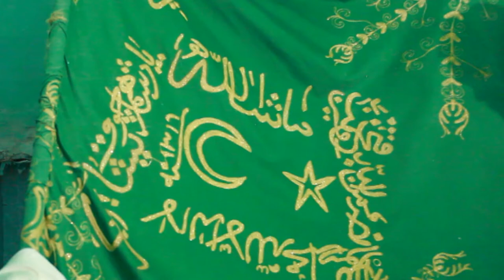Karaca Ahmet Sultan Türbesi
Bulunduğu Yer:
Sarayköy ilçesine bağlı Kumluca köyü içindedir.

Bina Yapısı:
Denizli'deki bir çok türbe ile aynı mimari özelliği sahiptir. Kubbeli, Selçuklu mimari tarzında, giriş, hol ve türbe kısmından oluşmaktadır. İki ışık pencereli ve tek giriş kapılıdır. Türbe içinde hayır işlerinin yapılmasına ait mutfak gereçleri hol kısmında demirbaş olarak bulundurulmaktadır. Önü adakların kesilmesi için düzenlenmiştir.

Türbe içindeki mezarın ayak tarafında mezar yapısının dibinde mezarın içinde doğru bir delik bulunmaktadır. Deliğin içi toprakla doludur. Hayır severler ve ziyaretçiler bu delikten ellerini soktuklarına bir avuç toprak alırlar. Bu toprağın içinde hangi hayvanın kılı çıkarsa o hayvanı adak olarak keserlermiş. Türbe kısmı bakımlı ve temizdir.

Kitabesi:
Türbeye ait bir kitabe olmaması rağmen sancağı bulunmaktadır. Sancak üzerinde fetih süresinin 1-3 ayetleri yazılmıştır.
1.la’ilaheillallah,Muhammed en resulüllah
2.padişahım çok yaşa
3.maşallah
4.allah’tan yardım ve fetih yakındır
5.ebubekir
6.osman H.1310 – H.1894

Hakkındaki bilgiler:
1672 yılında Evliya Çelebi’nin ziyareti sırasında Denizli’nin ziyaret yerleri olarak bahsettiği yerlerden birisi de Karaca Ahmet Sultan türbesidir. Türbesinde metfun olarak bulunan Karaca Ahmet Sultan Selçuklu uç beyidir ve bölgede devam eden savaşlar sırasında şehit düşmüştür.

Server Gazi, Mehmet Gazi, Mahmut Gazi ile türbe yapıları ve sancak renk ve ölçüleri benzemektedir.

Karaca Ahmet Sultanın Manisa, Akhisar, Afyon, Göynük, Kırşehir, Eşme’de de türbeleri bulunmaktadır.

Rivayetleri:
Saf, temiz ve dindar kişilere, dertlilere ve yalnızlara belirli zamanlarda göründüğü, yardım ettiği, telkinlerde bulunduğu, köy halkından bazı kişilere elinde fenerle abdest alırken gözüktüğü rivayet edilmektedir.

Ziyaret Amaçları:
Askere gidecek gençlerin sağlıklı olması için
Çocuğu olmayan ailelerin mutluluk araması
Derdi olanların dertlerine deva aramak
Adadıkları adakları eda etmek
Dua ve niyazlarda bulunmak
Dilek dilemek
Mevlut okutmak gibi nedenlerle türbeyi ziyaret etmektedirler